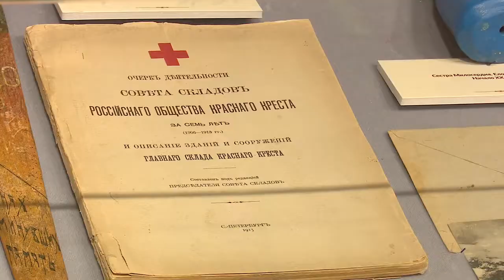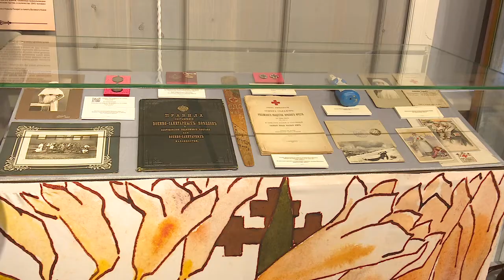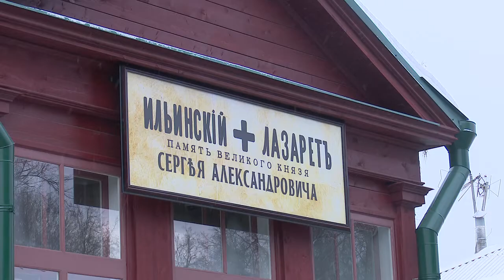Музей в Ильинском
В селе Ильинское открылся музей Российского общества Красного креста и августейших владельцев имения «Ильинское-Усово».